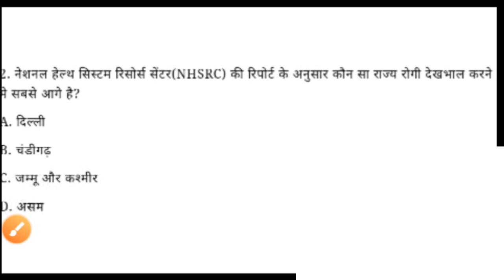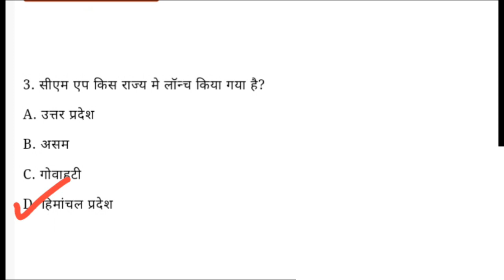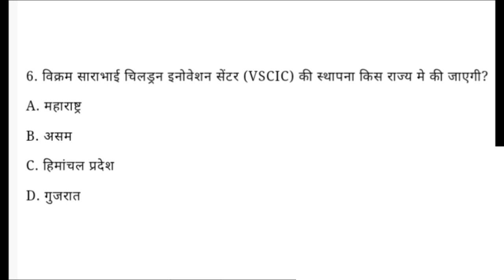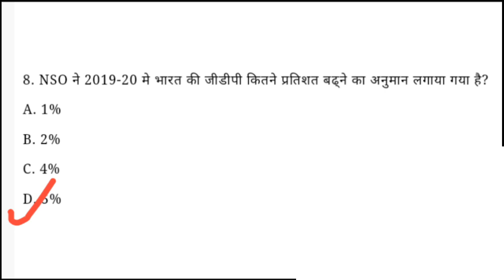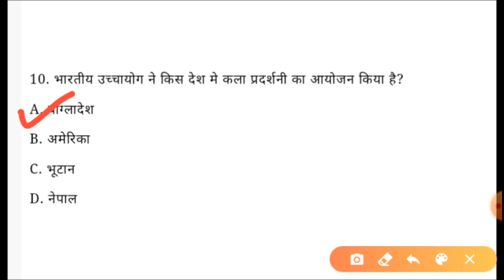Bihar paramedical 2021 | Bihar paramedical form date 2021 | paramedical question 2021